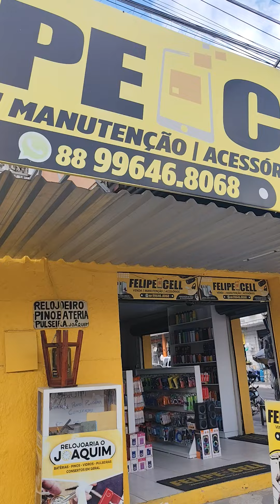loja Felipe Cel no coração de Itapipoca Ceará e show muitas promoções para vocês clientes é show